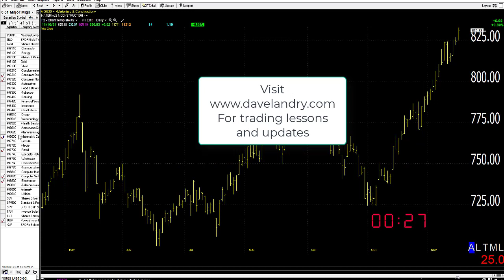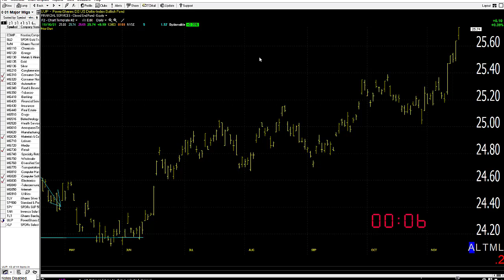11/17/21 Dave Landry's Market In A Minute-Continue To Look To Buy With Caveats